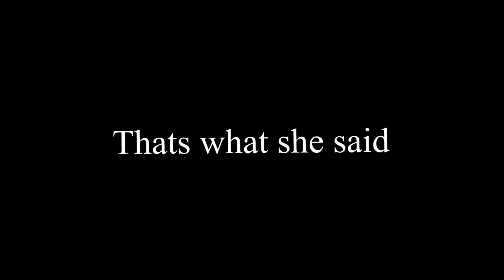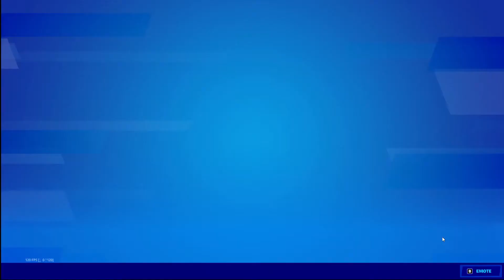Fortnite, epic gamer moments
Enjoy da vid /o/